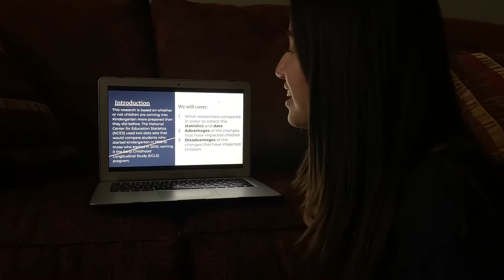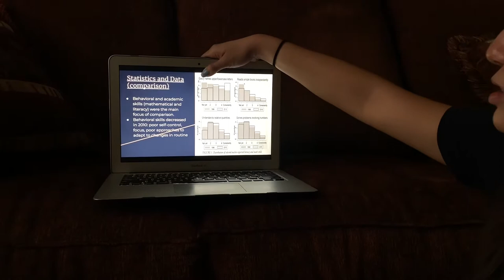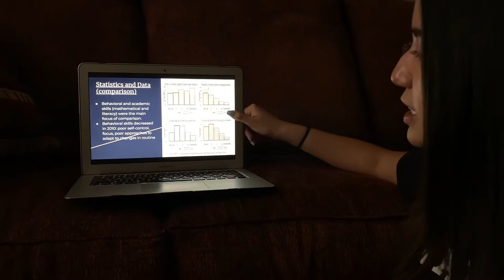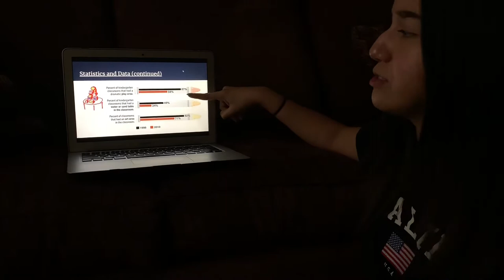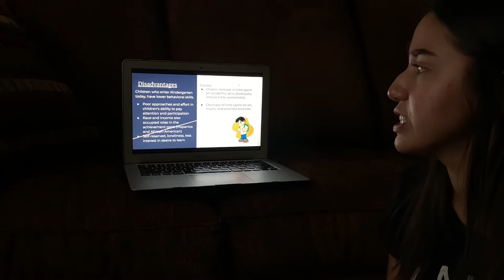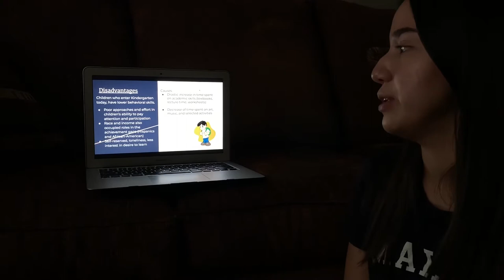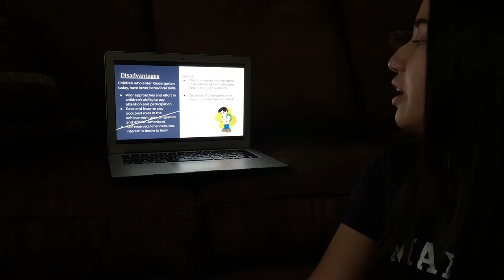Kindergarten Today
Current Event Presentation